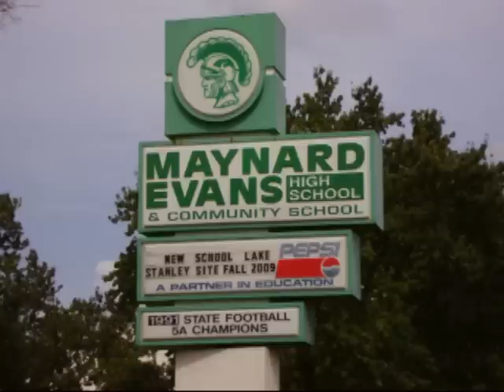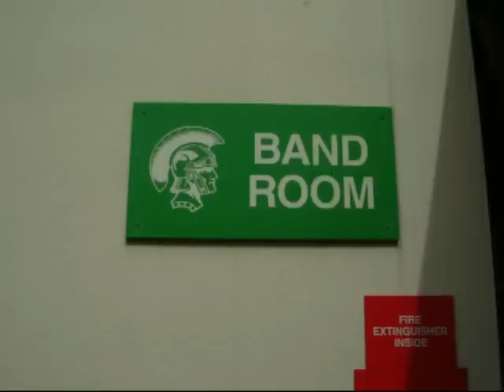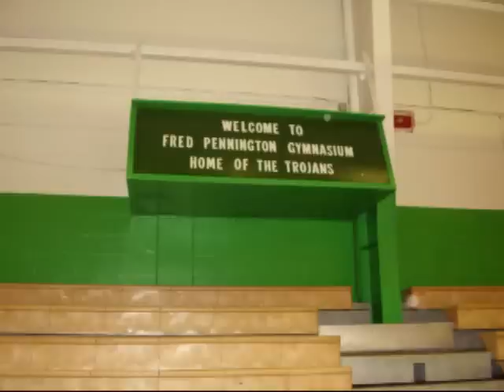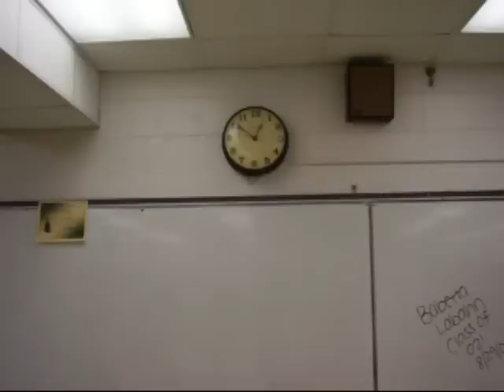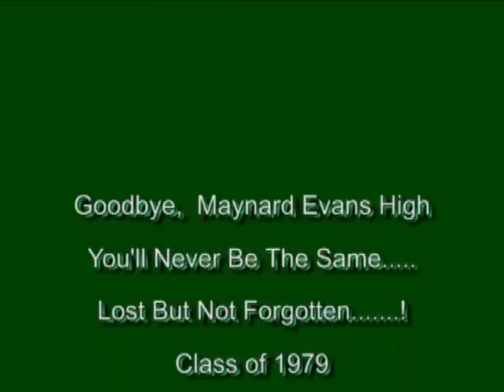Evans Final Days2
Maynard Evans High School, Evans High School, Orlando Florida, Class of 1979, Orlando Evans, Evans Final Tour, Pine Hills, Pine Hills Florida.